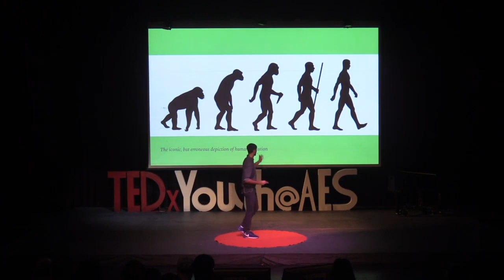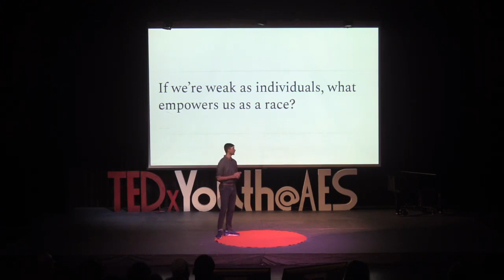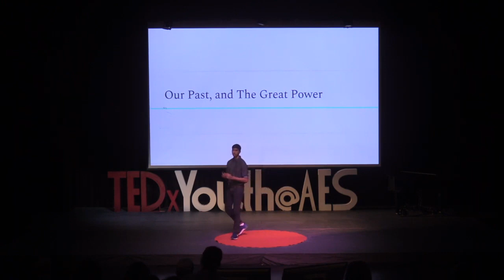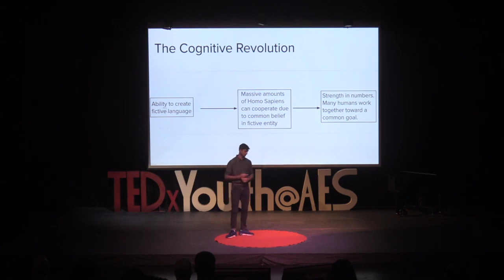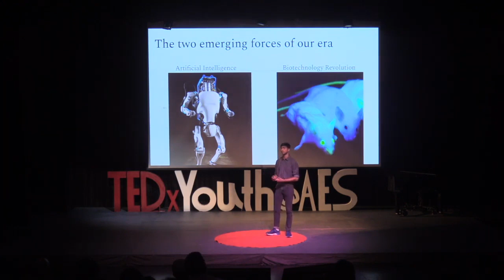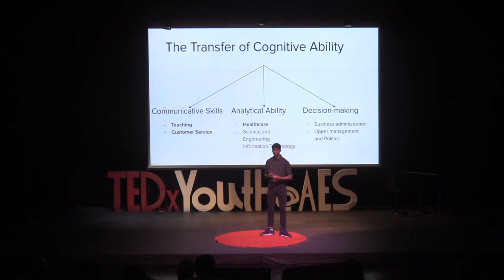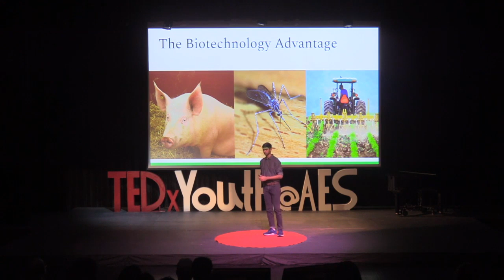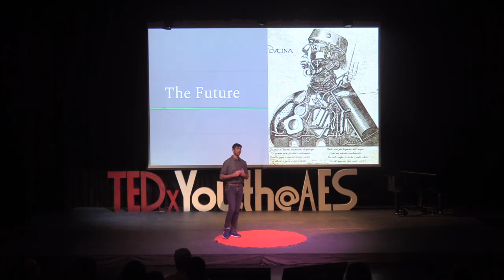The Future of Homo Sapiens | Karan Gill | TEDxYouth@AES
Karan, currently a senior at the American Embassy School in New Delhi, inquires about the outcomes of human existence. Inspired by Yuval Noah Harari’s detailed recollection of human evolution, Sapiens, Karan investigated the scientific basis for humanity’s survival and considered several perspectives on the direction of the human race. In his talk, he uncovers the mystery of our dominance in the biological realm and postulates the unprecedented power we have to change the world. With a plethora of urgent problems at our doorstep, we need answers now - but no one can definitively predict the consequences of the human condition. What will we become?  Karan, currently a senior at the American Embassy School in New Delhi, inquires about the outcomes of human existence. Inspired by Yuval Noah Harari’s detailed recollection of human evolution, Sapiens, Karan investigated the scientific basis for humanity’s survival and considered several perspectives on the direction of the human race. In his talk, he uncovers the mystery of our dominance in the biological realm and postulates the unprecedented power we have to change the world. With a plethora of urgent problems at our doorstep, we need answers now - but no one can definitively predict the consequences of the human condition. What will we become? This talk was given at a TEDx event using the TED conference format but independently organized by a local community.